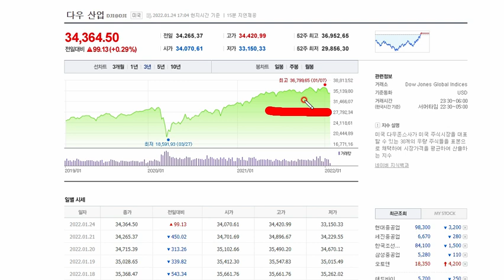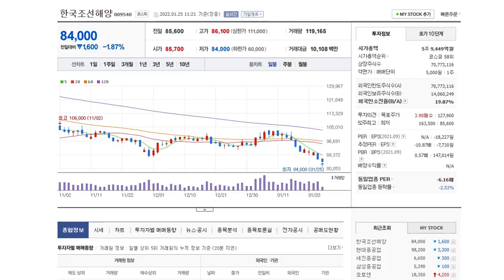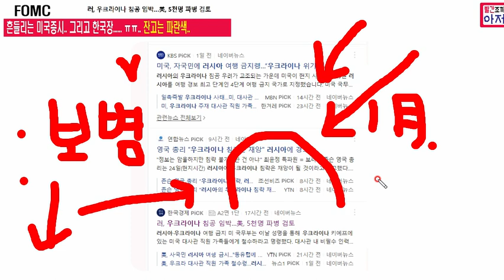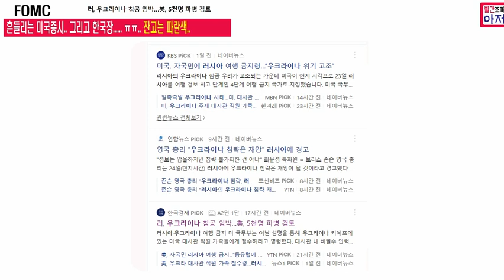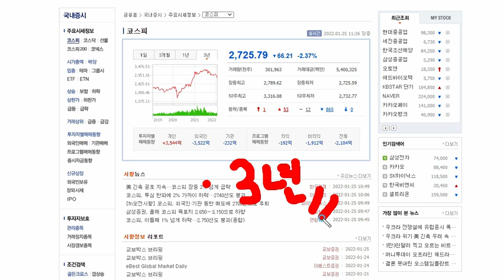흔들리는 증시 .. 저가매수기회..아니면 ... 관망... 러우전쟁 아니 미러전쟁 대리전??? 개전 그리고 주가는 나락으로..??? FOMC...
우크라이나가 평지라 곡창지대가 많아.. 전쟁나면 곡물가격도.. 많이 영향을 줄듯...